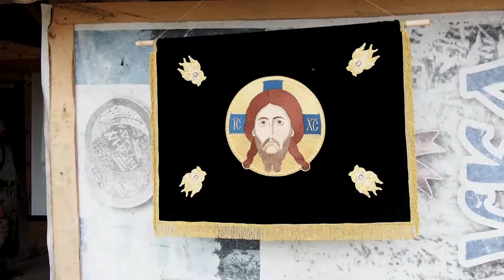Круглый стол по истории казачьего движения в Белой Руси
С 4 по 9 июля в Беларуси состоится конный переход Борисов-Мир, посвящённый 205-летию блестящей победы донских казаков Платова над польскими уланами под Миром в ходе Отечественной войны 1812 года. Интерес белорусского общества к казачьему движению, в том числе в самой Беларуси, в эти летние дни был подогрет и фестивалем «Казачьи традиции» под Брестом, в рамках которого состоялся круглый стол, посвященный истории казачества на землях Белой Руси.